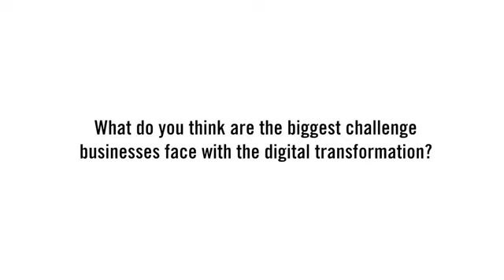Augmenting Human and Machine Intelligence with Data Visualization (Martin Wattenberg)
In this interview from the HBS Digital Initiative’s Seminar series on March 8, 2017, Martin Wattenberg (Google) discusses "Augmenting Human and Machine Intelligence with Data Visualization" and the digital transformation of the economy.

Listen to Martin and his Google colleague, Fernanda Viégas, talk on Soundcloud

The HBS Digital Seminar is a premier seminar series that hosts thinkers and scholars who are pushing forward research on the digital transformation of the economy. This series is hosted at Harvard Business School by the Digital Initiative.